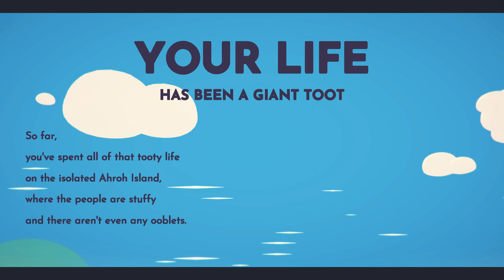OODLES of OOBLETS?! Let's Farm!! 🍍 Ooblets • #1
It’s Ooblets. You farm, you grow pals on your farm, you have those pals do dance battles, you live in a town, normal stuff. Live a simple life working the land (and collecting magical creatures)! Customize your character’s clothing, hair style, and house! Take part in a bustling little town full of characters. Explore a variety of locations across Oob, all with their own biomes, plants, characters, and unique ooblets.

Upgrade your lil pals because I guess they’re not good enough for you! Join an Ooblet club. Feel wanted and appreciated. Distrust other clubs’ members. Collect stuff like seeds, items, furniture, machinery, and friends!

🌿💚 Stay curious!! 💚🌿